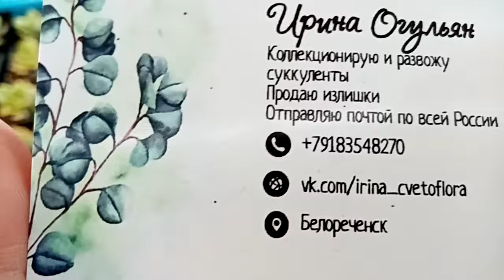Выставка в Галактике. 20-21 апреля. Цветочное море.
Выставка проводится 20-21 апреля, в Краснодаре, ТРЦ Галактика по ул. Уральской.